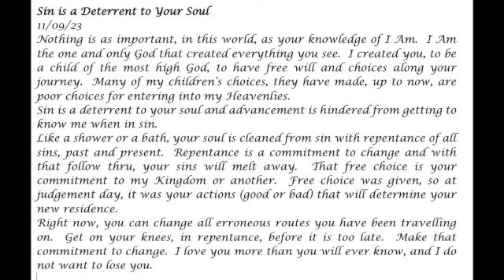Sin is a Deterrent to Your Soul -- Prophetic Word -- LynL 11-09-23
Sin is a Deterrent to Your Soul-- LynL
11/09/23
Nothing is as important, in this world, as your knowledge of I Am.  I Am the one and only God that created everything you see.  I created you, to be a child of the most high God, to have free will and choices along your journey.  Many of my children’s choices, they have made, up to now, are poor choices for entering into my Heavenlies.
Sin is a deterrent to your soul and advancement is hindered from getting to know me when in sin.
Like a shower or a bath, your soul is cleaned from sin with repentance of all sins, past and present.  Repentance is a commitment to change and with that follow thru, your sins will melt away.  That free choice is your commitment to my Kingdom or another.  Free choice was given, so at judgement day, it was your actions (good or bad) that will determine your new residence.
Right now, you can change all erroneous routes you have been travelling on.  Get on your knees, in repentance, before it is too late.  Make that commitment to change.  I love you more than you will ever know, and I do not want to lose you.